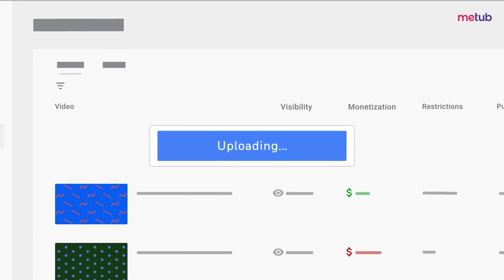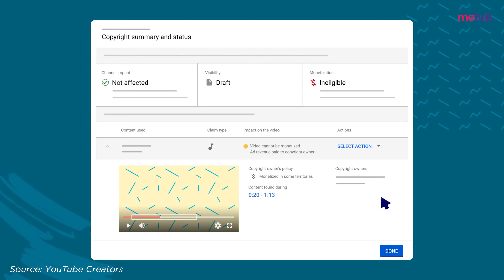Tìm hiểu về các biểu tượng kiếm tiền trên YouTube: Xanh tiền, vàng tiền, đỏ tiền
Chúng tôi tin tưởng vào sức mạnh siêu việt nơi công nghệ đáp ứng sự sáng tạo và những người sáng tạo có niềm đam mê lớn sẽ khơi dậy niềm vui và ảnh hưởng đến hàng triệu người hâm mộ. Cùng với họ, METUB đang xây dựng nền kinh tế dành cho người sáng tạo để giúp người sáng tạo biến niềm đam mê của họ thành sự nghiệp bền vững bằng cách phát triển cơ sở người hâm mộ và tạo điều kiện cho người sáng tạo có tiềm năng kiếm tiền trên các nền tảng thông qua nội dung kỹ thuật số và thương mại.

METUB Network là công ty phát hành nội dung số và mạng lưới đa kênh YouTube (YouTube Multi-channel Network, viết tắt là YouTube MCN) hàng đầu tại Việt Nam, hỗ trợ quảng bá, phát hành, kinh doanh và sản xuất video cho các đơn vị và cá nhân sản xuất nội dung trực tuyến. Hiện nay, mạng lưới của METUB Network có hơn 2.500 kênh nội dung, tạo ra hơn 5 tỷ lượt xem hàng tháng, với hàng trăm video top trending YouTube tại Việt Nam.
We believe in the superpower where technology meets creativity, and those creators with great passion will spark joy and influence millions of people. Together with them, METUB is building a creator economy to help creators turn their passion into a sustainable career by growing their fanbase and enabling creator earning potential across platforms through digital content & commerce.

METUB Network is the leading digital entertainment company and YouTube multi-channel network (YouTube MCN) in Vietnam. With more than 2,500 YouTube content creators from different content verticals from Music, Entertainment, to Gaming, Health & Fitness, Sports and more.

METUB Network also act as an influencer marketing agency, helping  200+brands to plan and execute effective marketing campaigns.